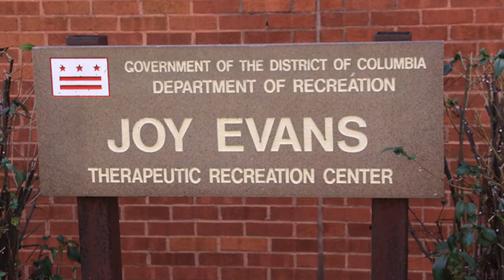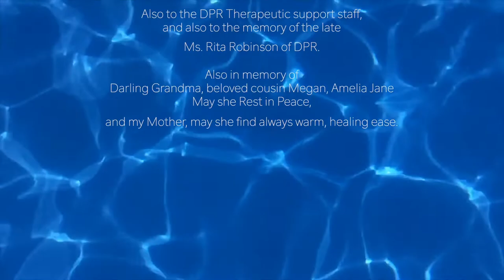Hilary K a c s e r, Short Cuts from "Warm Healing Waters"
This is 90 second demo video of me from the 22 minute documentary I produced and narrate, "WARM HEALING WATERS"

(Me on camera ends at 40 sec.)

"Warm Healing Waters" was Created, Produced, Presented & Narrated by
Hilary K a c s e r.
To help and learn more, please visit:
WarmHealingWaters.wordpress.com
and
That project was supported by a grant from HumanitiesDC as part of the “Humanities Grant Program”, an initiative funded by the DC Commission on the Arts and Humanities.
The statements, conclusions, and views presented in the film, tape, or other media product do not necessarily represent the views of HumanitiesDC.

WarmHealingWaters.wordpress.com